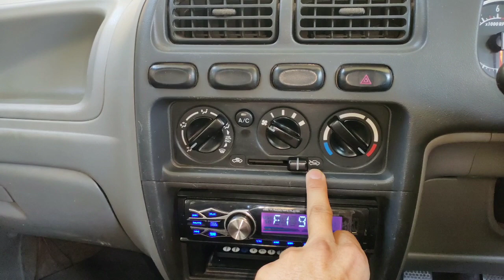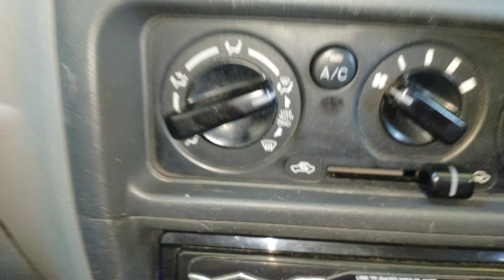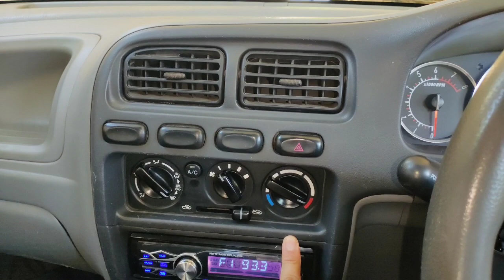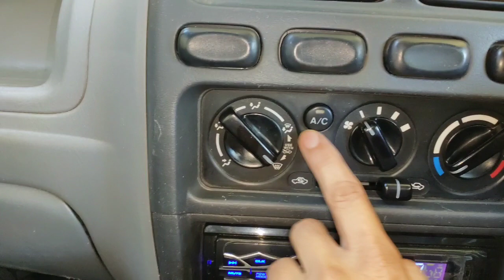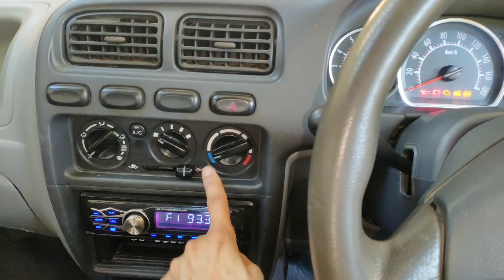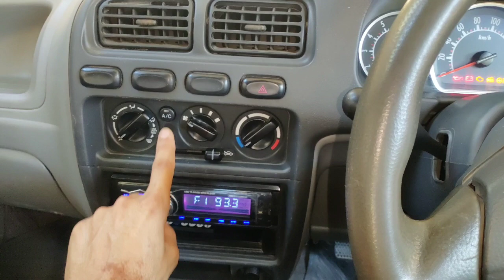CAR AC / HEATER CONTROL PANEL - ALTO K10 - IN HINDI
Hello, friends in the video we will learn how to use AC/ HEATER control panel.